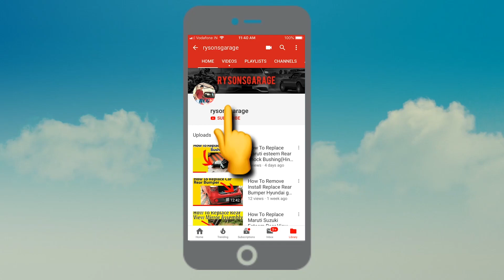How To Replace Suzuki Access Headlight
In this video, I will show you how to replace suzuki access headlight.